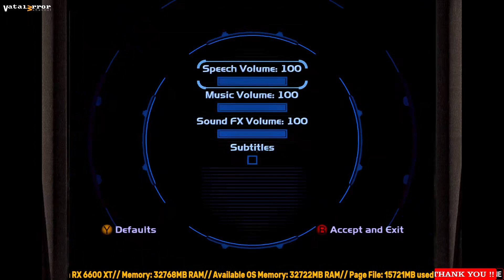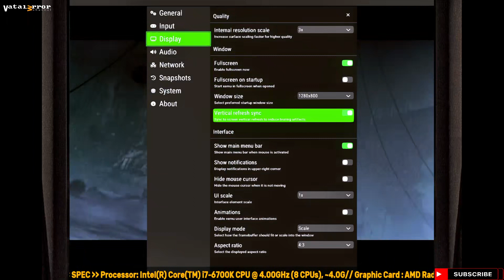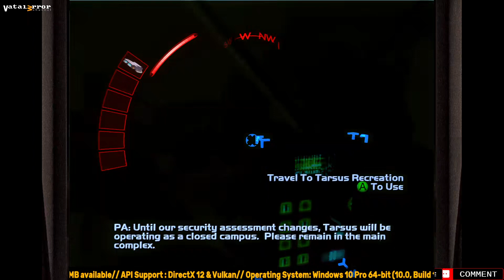XEMU v0.7-125- Deus Ex: Invisible War (Playable??/Gameplay)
This project is focused on making significant forward progress in terms of features, performance, stability, and user experience in Xbox emulation. This project is a continuation of the XQEMU project and based on the excellent QEMU full system emulator project.